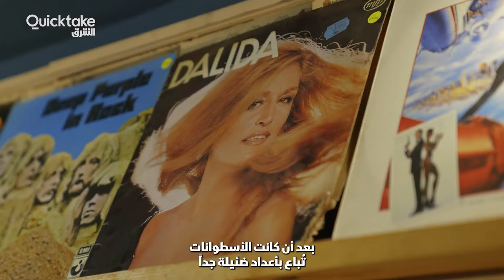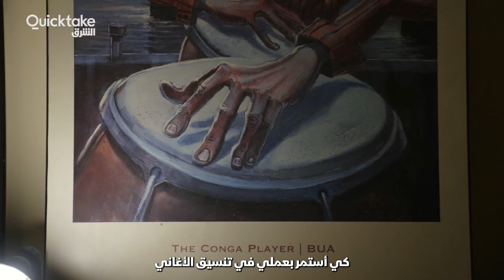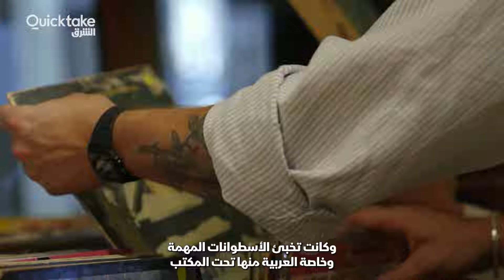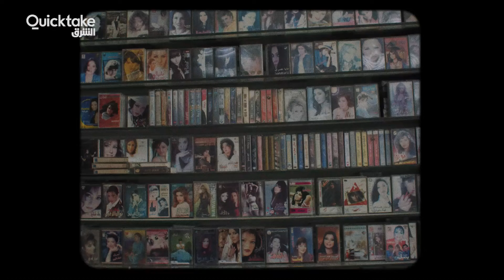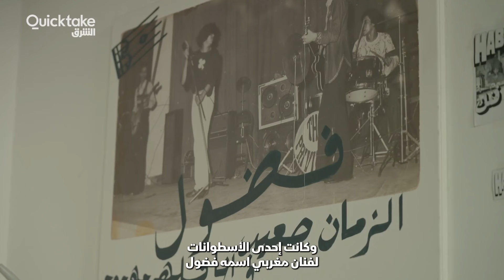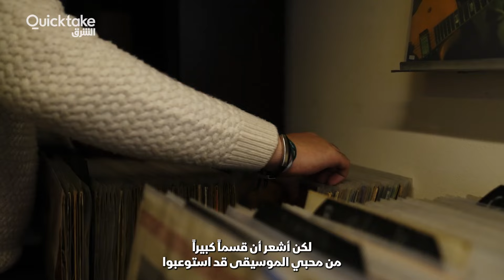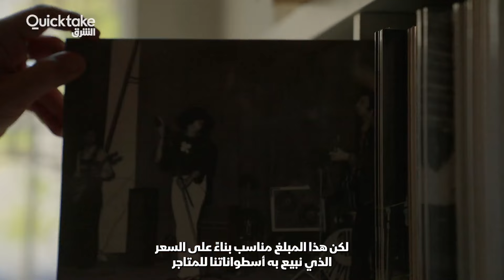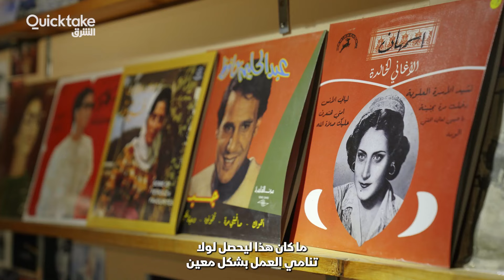رتروتك | عودة أسطوانات الفينيل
عودة أسطوانات الفينيل في العالم العربي بألوانها الزاهية وأصواتها الدافئة. كيف تعود هذه التكنولوجيا القديمة لتحفر طريقها إلى قلوب عشاق. الموسيقى اليوم، مع ارتفاع طلبها في الأسواق وانتشارها في مشاهد الحفلات والمحلات الخاصة بالموسيقى.